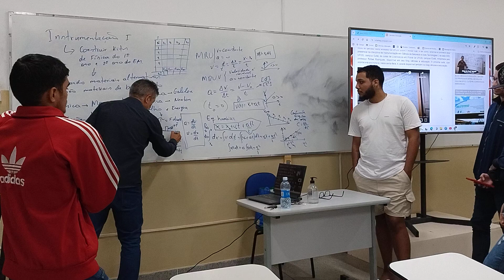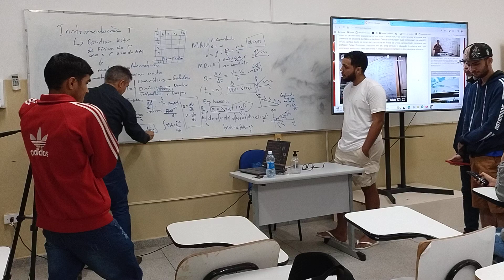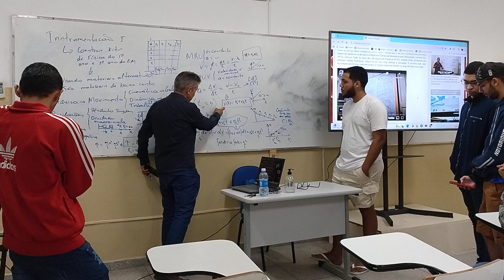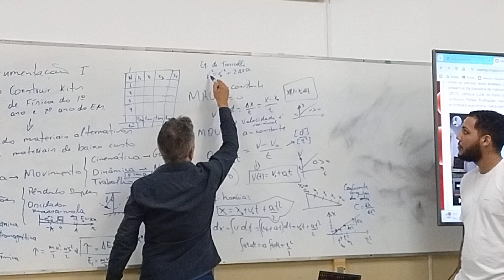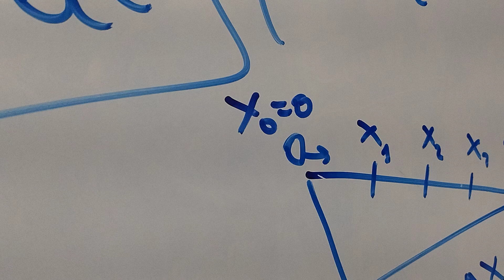Professor Rafael tirando dúvidas dos estudantes da disciplina de Instrumentação I, 5-7-24